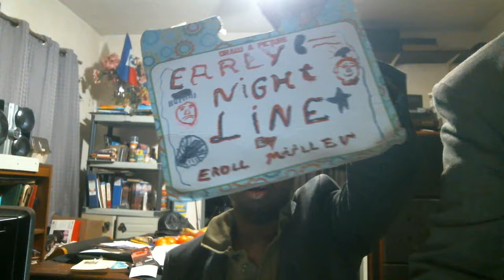Early Nightline episode 2249: John Cena Is A Host Now!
My show tonight will make you want to lose your mind because John Cena is a host now. The Not Ready For The Tonight Show Crew & I will tell you why if you stay up late with us.